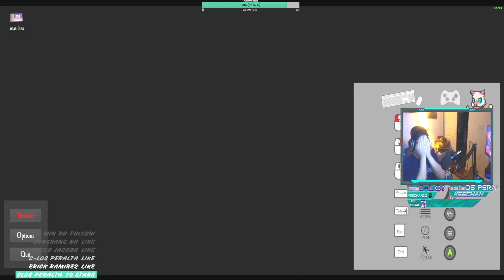I don't like scary games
We decide to play pacify for the first time and this is our reaction playing it.. I i am not a big fan of anything scary and i think this video highlight shows that